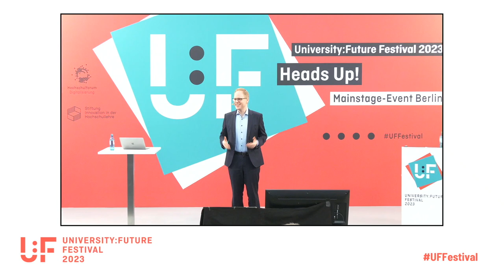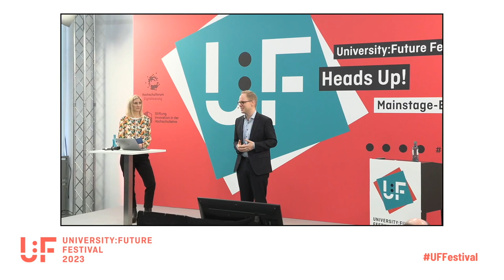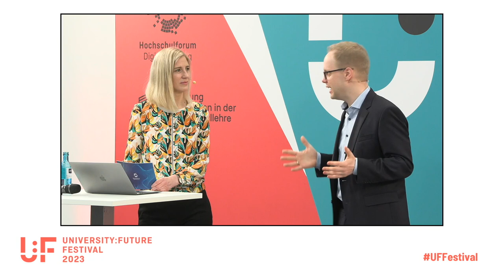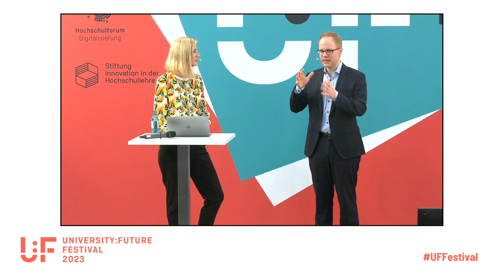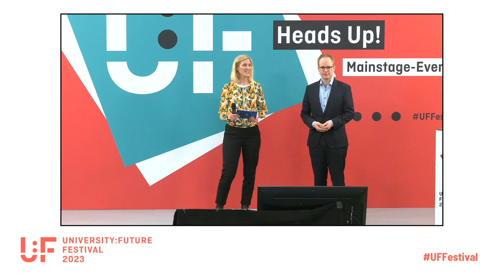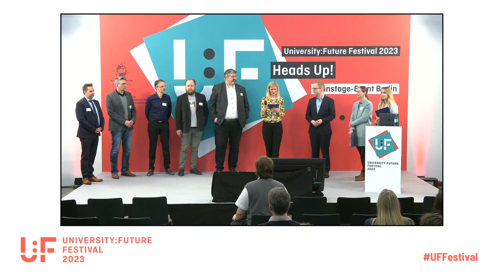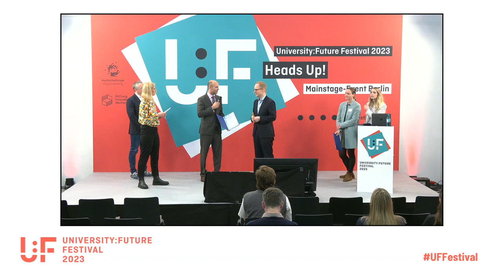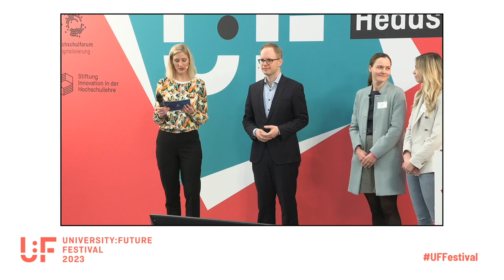Keynote von Jens Brandenburg mit anschließender Zertifikatsübergabe - U:FF 2023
Keynote von Jens Brandenburg mit anschließender Zertifikatsübergabe auf dem University:Future Festival.

Der Parlamentarische Staatssekretär im BMBF Dr. Jens Brandenburg hält eine Keynote auf der Mainstage und stellt sich anschließend den Fragen der Festivalteilnehmenden.

Im Anschluss folgt die feierliche Übergabe von Zertifikaten an vom Hochschulforum Digitalisierung beratene Hochschulen durch Herrn Brandenburg.